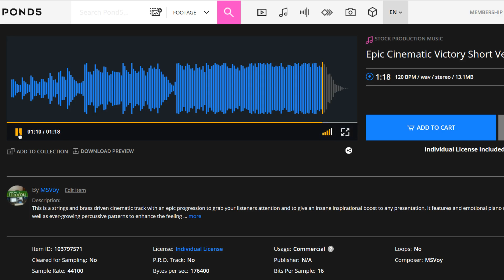Epic Cinematic Victory Short Version - Royalty Free Music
This is a strings and brass driven cinematic track with an epic progression to grab your listeners attention and to give an insane inspirational boost to any presentation. It features and emotional piano melody as well as ever-growing percussive patterns to enhance the feeling of success and victory in battle, in life and in business. Best used in short movies, cinema, radio shows or YouTube videos, grab a license and use it as you want!